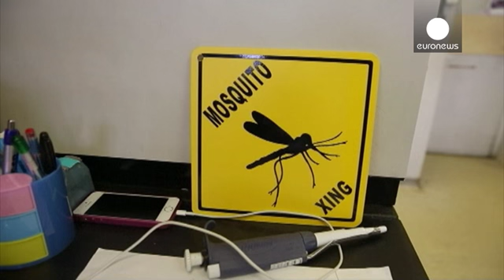Καθησυχαστικός ο δήμαρχος του Ρίο για τον Ζίκα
Την πεποίθηση πως οι επισκέπτες που θα βρεθούν στο Ρίο ντε Τζανέιρο για να παρακολουθήσουν τους Ολυμπιακούς Αγώνες δεν κινδυνεύουν από τον Ζίκα, εξέφρασε ο δήμαρχος της πόλης.

Ο Εδουάρδο Πάες επισήμανε πως ο ιός λανθασμένα συγχέεται με την επιδημία του Έμπολα στη Δυτική Αφρική και εμφανίστηκε ιδιαίτερα καθησυχαστικός.

«Δεν πρόκειται για μεγάλο ζήτημα. Πρέπει να έρθετε και να περάσετε καλά. Μπορεί να έχουμε χειμώνα, αλλά δεν κάνει κρύο και γνωρίζω πως οι Βρετανοί θα αγαπήσουν το Ρίο, όπως έγιν…